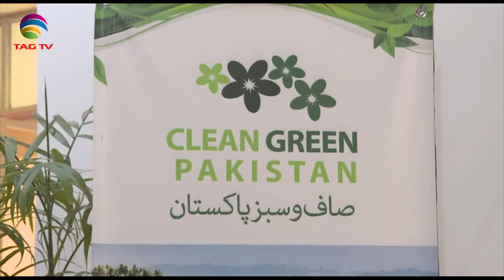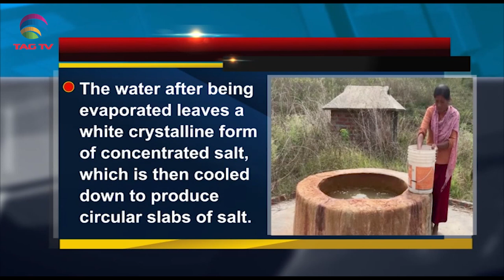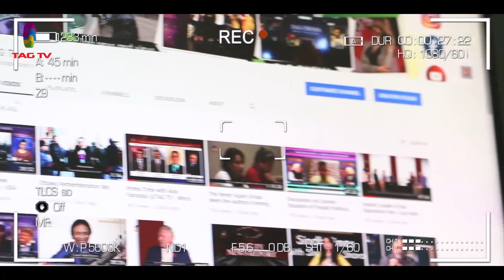Russian FM Visit to India, 4 States Elections in India, Commercial Vaccination in Pakistan, April 6